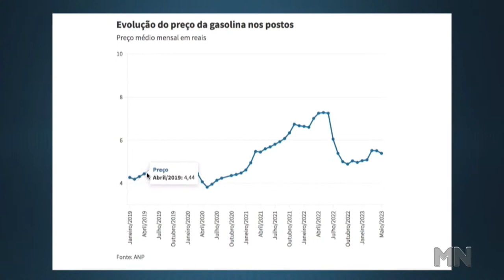Zenaide Lustosa faz adesão oficial a Fábio Novo